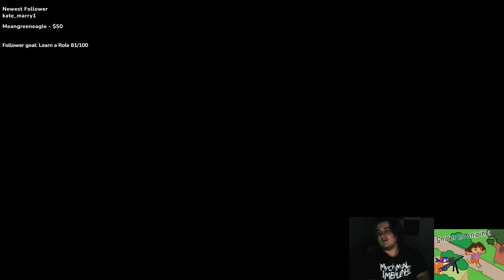This support pick will carry low elo games!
Crazy game as teemo support, all my games are streamed live at

I hope you enjoy this game and try the pick yourself